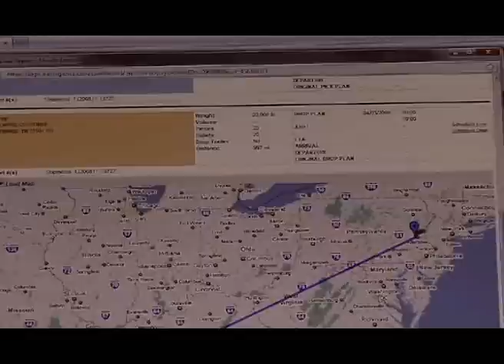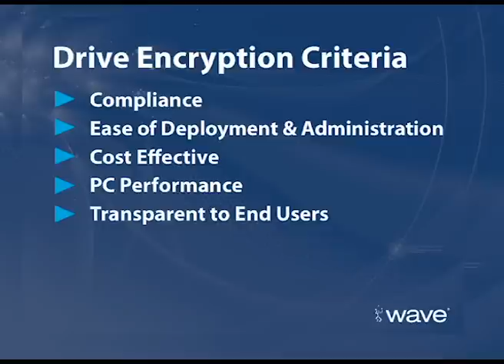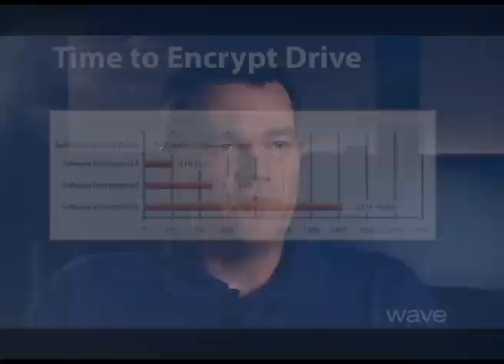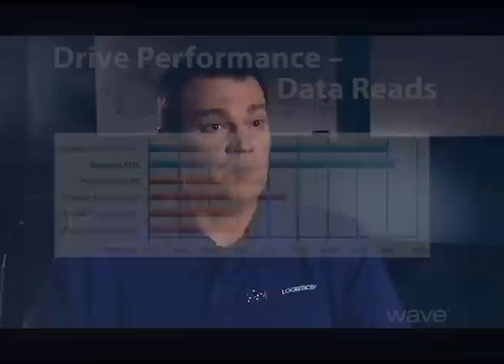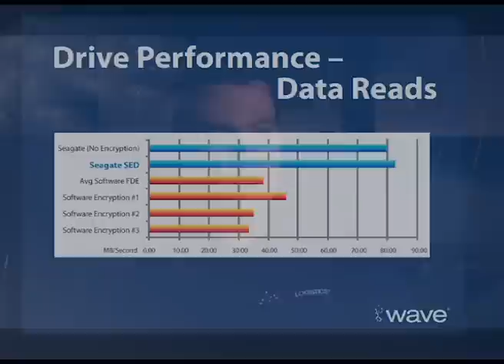LeanLogistics — Self-Encrypting Drive Success Story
Andy Bass, VP of Technology for LeanLogistics discusses his company's experiences with Wave's managed SED solution.